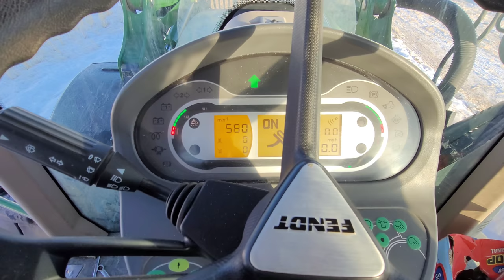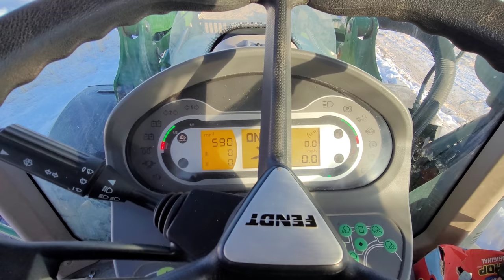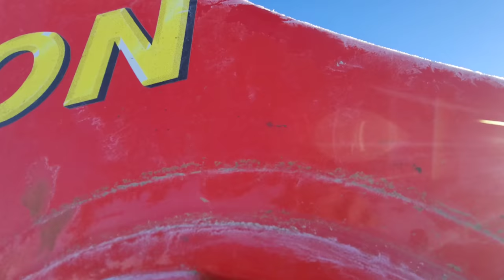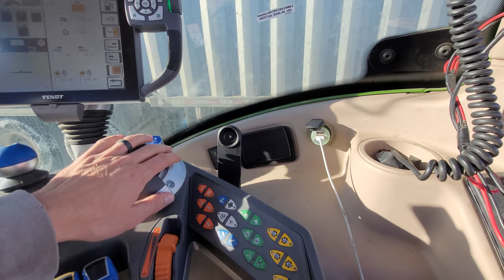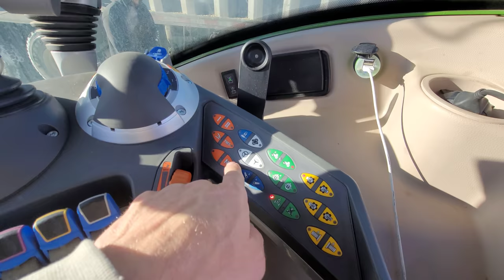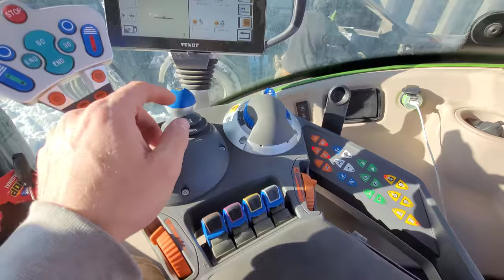How to Hook up & unhook to bags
** There's been alot questions about how do we hook up a grain bag or unhook a bag or even "can you leave a bag half way through it?"  the answer is yes.

** In this video Mike needs to unhook off a durum bag on one side of the farm, move the tractor and bag extractor to the other side of the farm and hook up to a chickpea bag.

** All the while so see the issues that can arise from warmer days with semi trucks and snow. 🙂